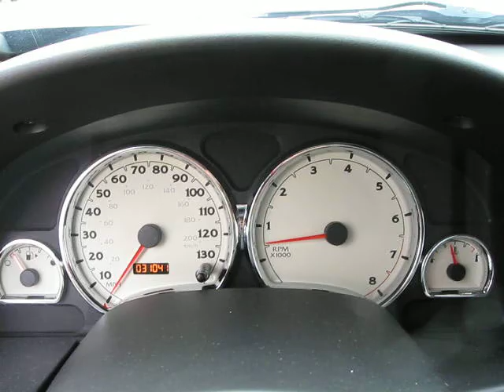2007 Saturn VUE S4319